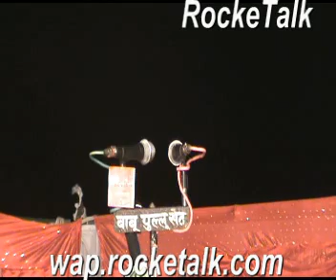Gali kocho mai yeh charcha bahut hai wo munsif hai magar mehanga bahut hai- Meesum Gopalpuri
This mushairara covered by RockeTtalk users on mobile application of RockeTalk direct from  village Ashrafpur usrahta Shagunj , Jaunpur U.P  in this mushaira the users of rocketalk from all over the world also send their feedback directly from their home.this coverage is made available by courtesy of Javed Alam & friends  . If you want to listen live coverage of these events join mehfil community of RockeTalk . URL: